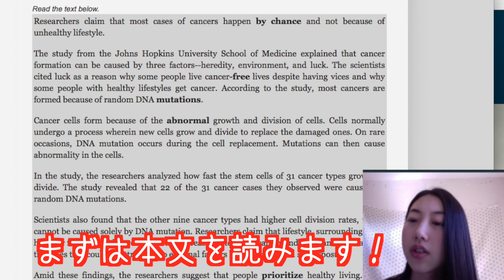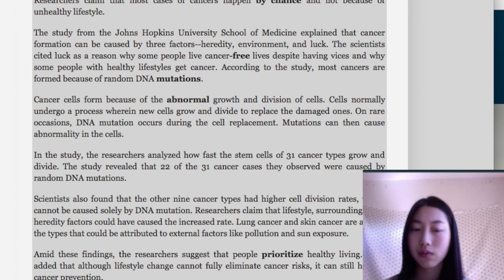レアジョブ英会話にチャレンジ【#14】病気について、英単語も言い方も全然知らないので不安！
黒部菜々佳です。モデルの仕事で、海外出張も増えて、使える英語­をマスターしたい！ということで、レアジョブを体験しています！　今回１４回目のSkypeレッスン。ニュース教材を使ってみました。海外で病気になったらどうしていいかわからないです。でも病気について英単語も言い方も全然知らないので不安…。